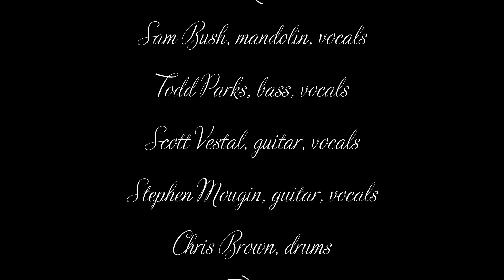Sam Bush: I Put A Spell On You (Otus Supply: Jul 12, 2019)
Sam Bush performing at Otus Supply, Ferndale, Michigan on July 12, 2019.

Sam Bush - mandolin, fiddle, vocals
Todd Parks - bass, vocals
Scott Vestal - banjo, guitar, vocals
Stephen Mougin - guitar, vocals
Chris Brown - drums